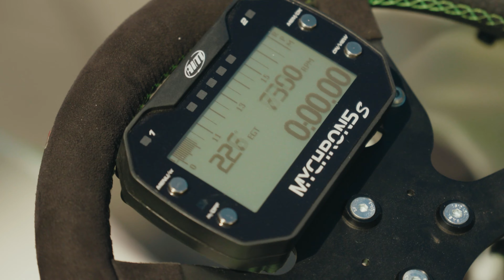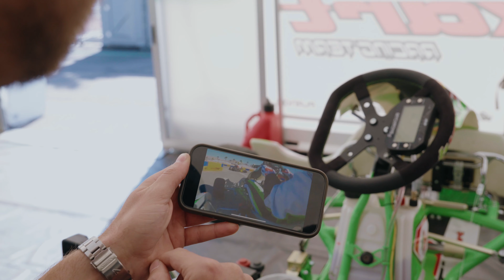Viva Kart Vegas I Folge 8: Finally, Vegas! Part 2 | Supernats 26